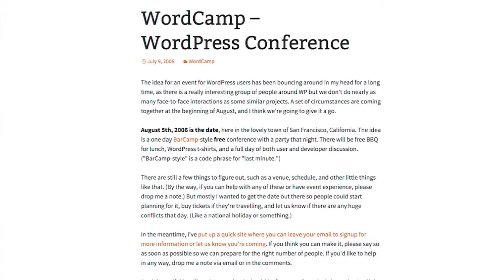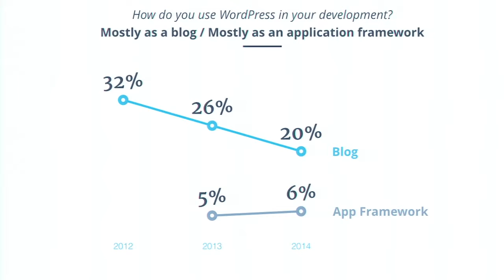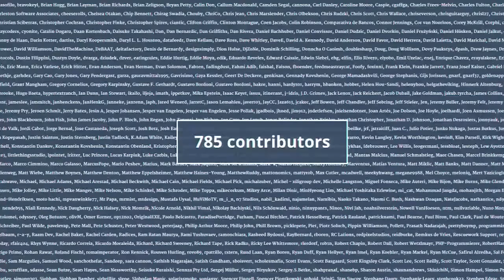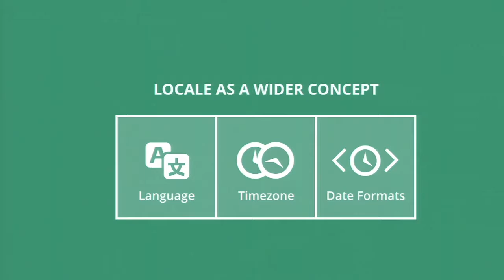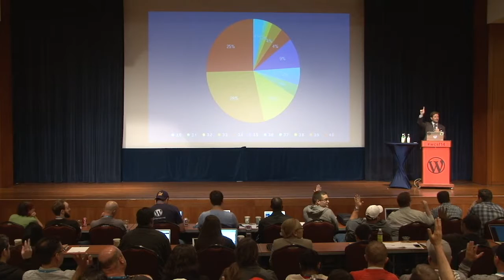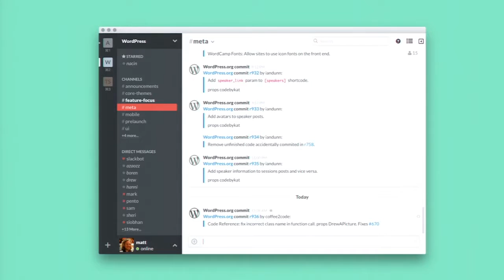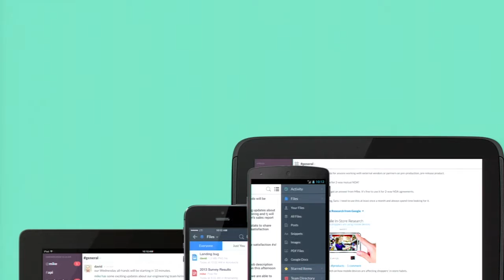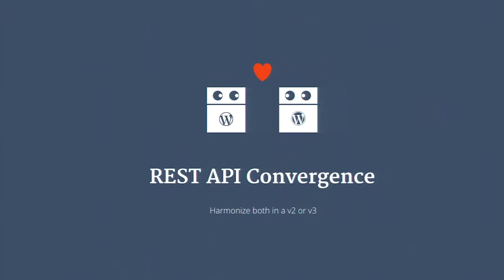Matt Mullenweg: The State of the Word 2014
Matt Mullenweg's annual "State of the Word" keynote, as delivered at  WordCamp San Francisco 2014